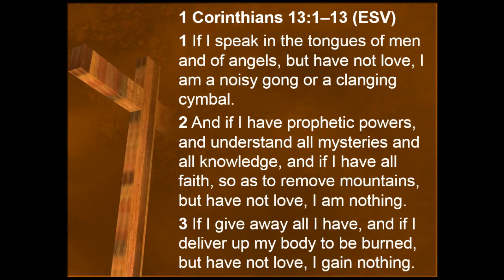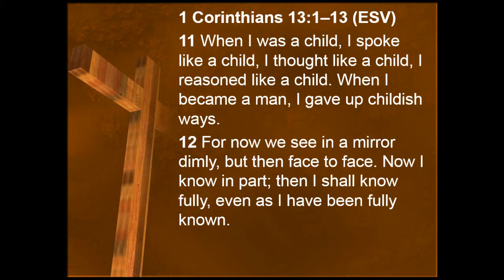Christian Love Shapes the Christian Life, Part 6